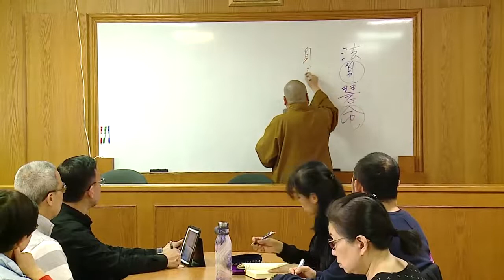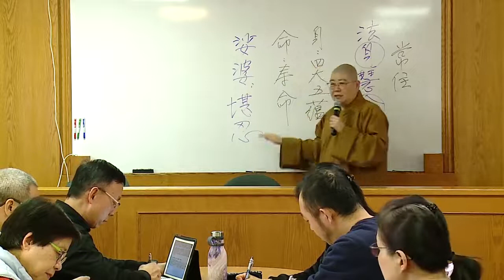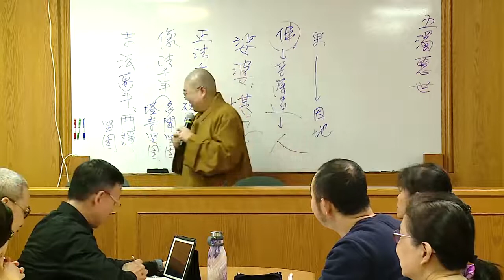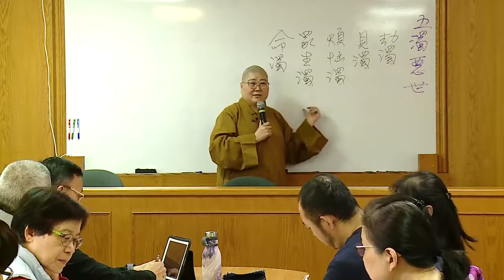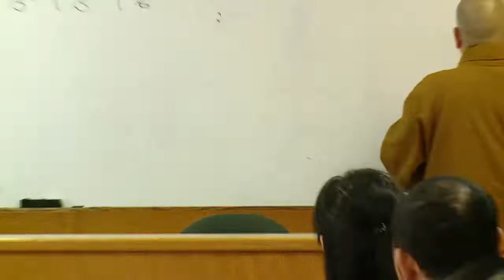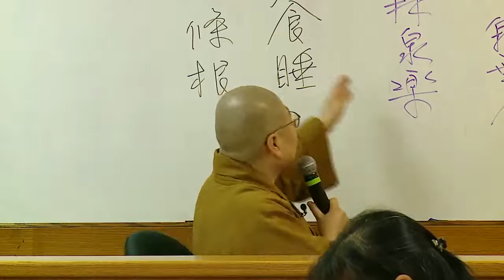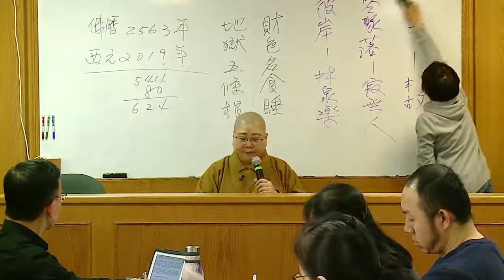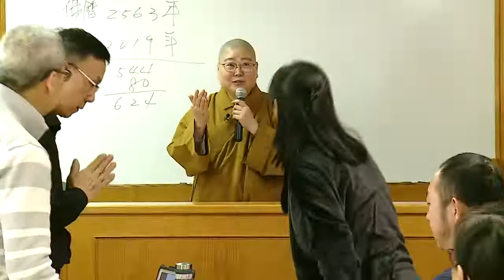2019_0406 國語佛學班 成佛之道永固法師主講